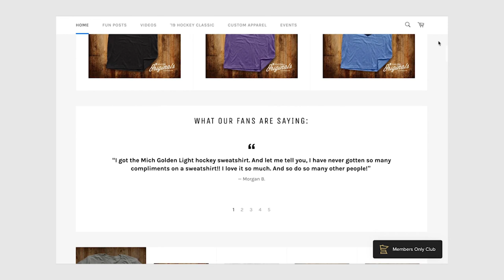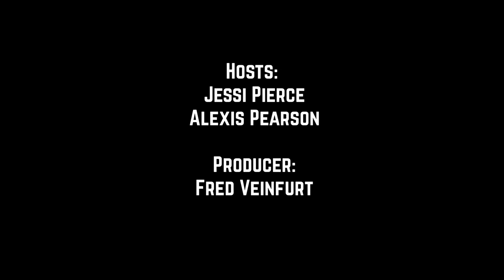#86 - On the course with Kaprizov Watch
Fore! We’re out supporting the Craig Felton Memorial Golf Tournament at Emerald Greens this week. To help us honor Mr. Felton, a former South St. Paul teacher and golf coach who lost his fight with cancer in 2017, Packer alum, Alex Stalock and brother of Craig, Tim Felton will be joining us-- the full Alex Stalock interview can be found on on our YouTube channel (which you should be subscribed to).

FULL INTERVIEW WITH ALEX STALOCK: youtu.be/RuwMdgOumWU

BettorEdge (use code 'BEAUTS' for $10 at signup)